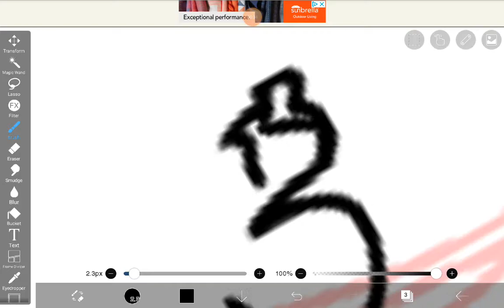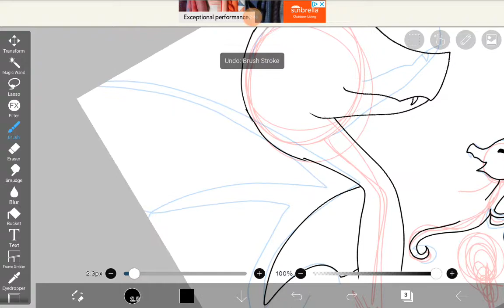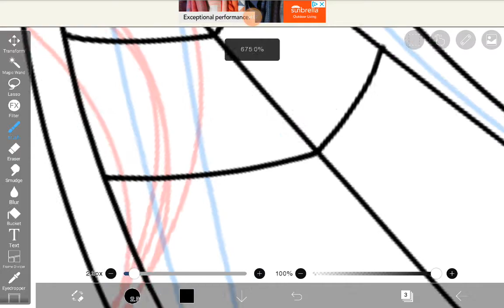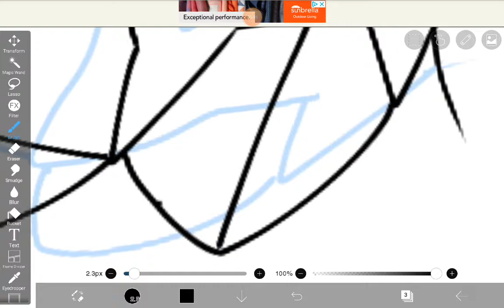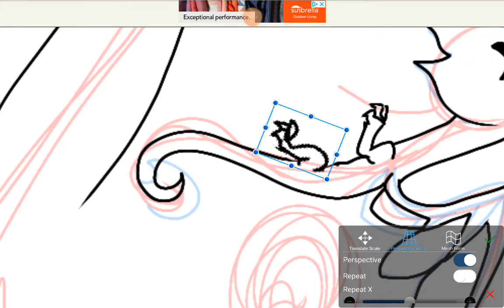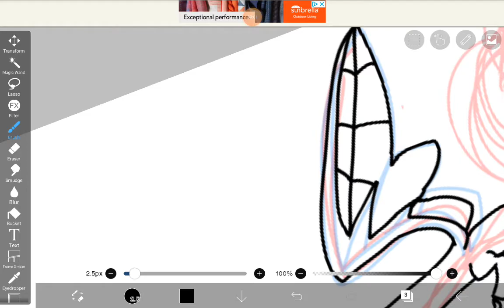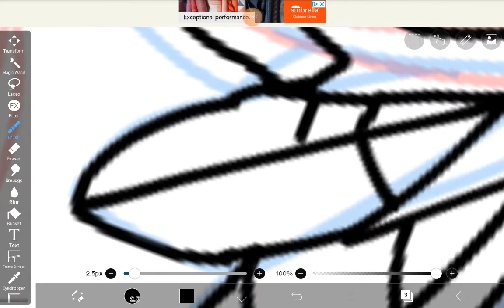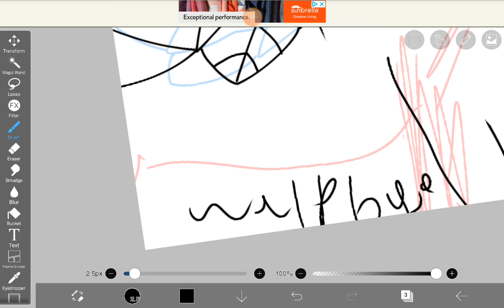Drawing mother and dragonet